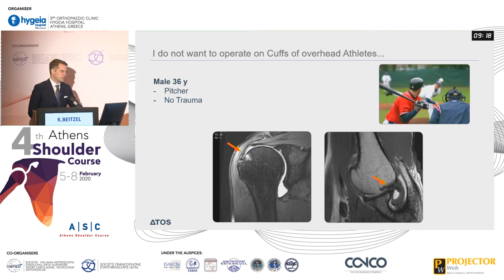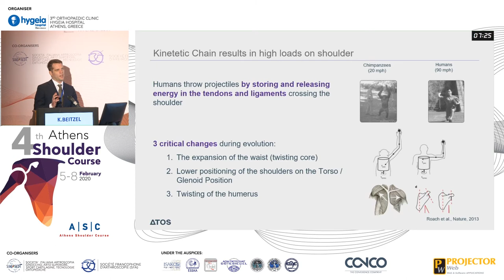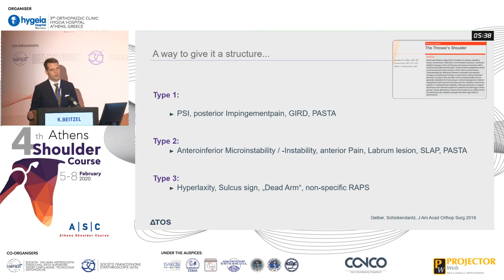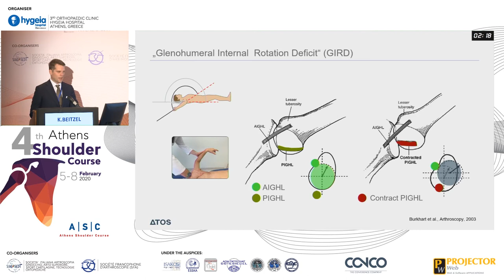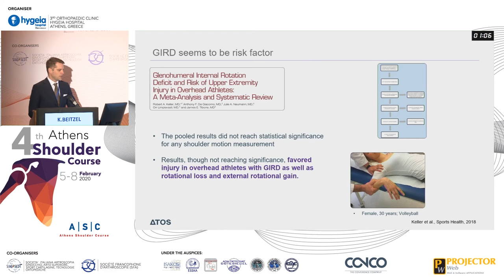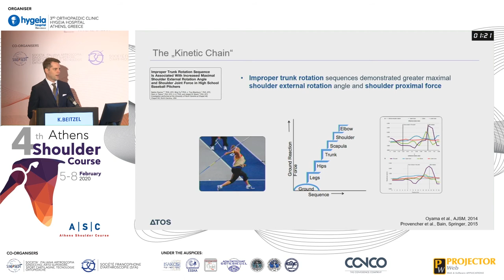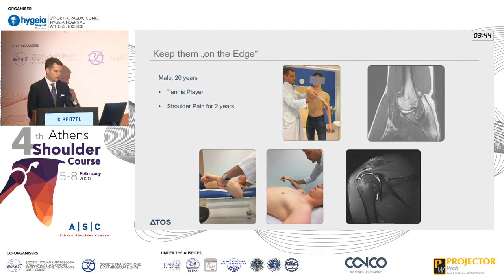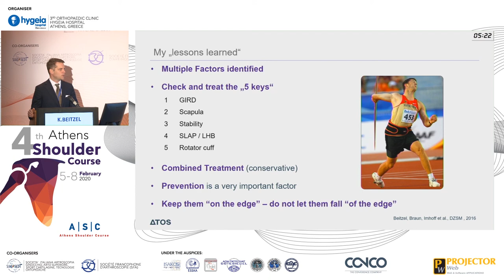Shoulder pain in athletes: the proper steps from diagnosis to successful treatment - Knut Beitzel